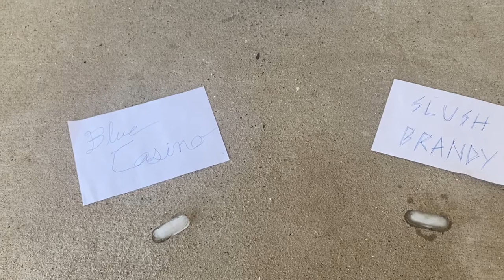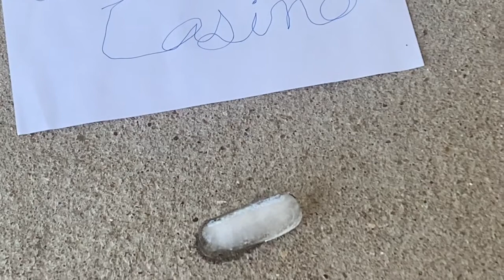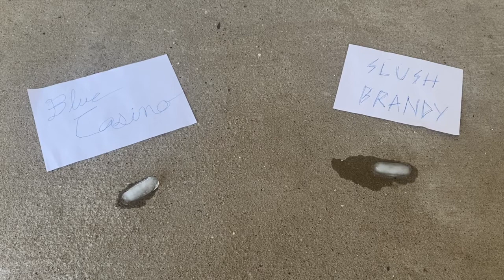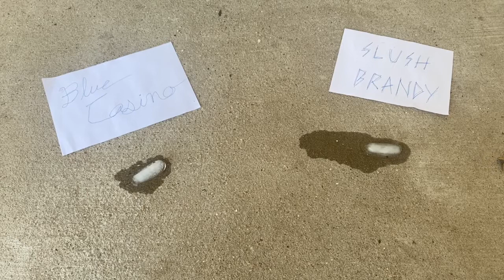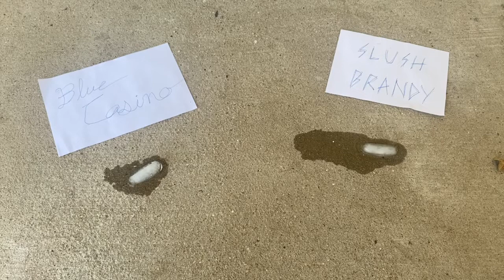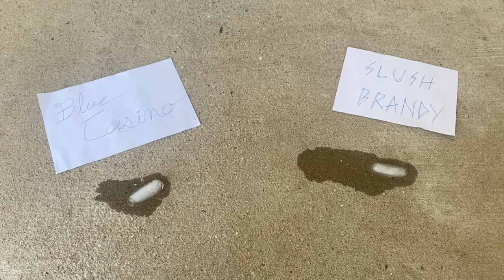ICE RACE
i submitted this for a grade in my performance class btw